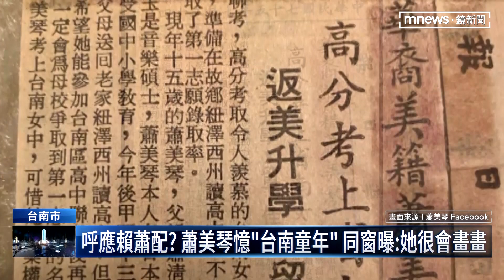呼應賴蕭配？ 蕭美琴憶「台南童年」 同窗曝：她很會畫畫｜鏡新聞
駐美代表蕭美琴竟然曾經錄取台南女生的第一志願─台南女中！她7日上午在臉書po出剪報、學生制服、兒童手冊等，表示母親要清空房子搬家，結果清出因為念舊，數十年前從台灣帶到美國的好幾箱東西，從當年的台南師專附小到後甲國中。她自己覺得小時候調皮搗蛋有點壞，「能考上台南女中也算幸運」，吸引不少台南人喊「學姊好」！